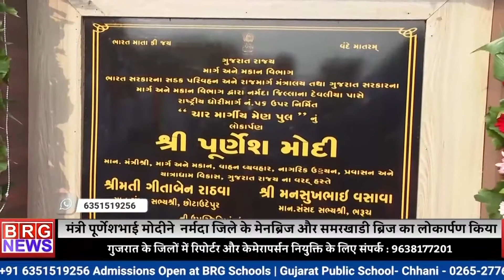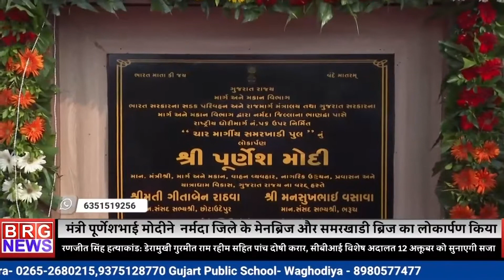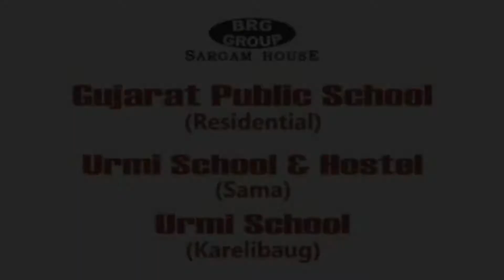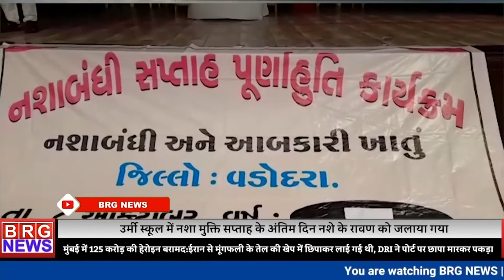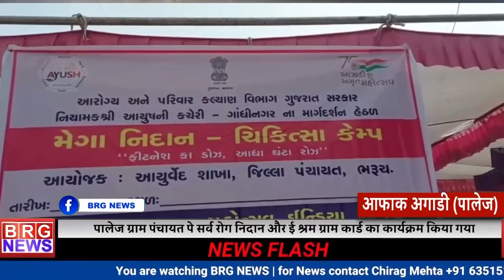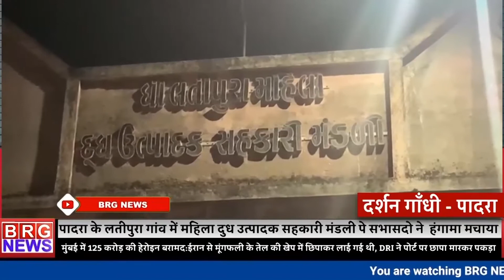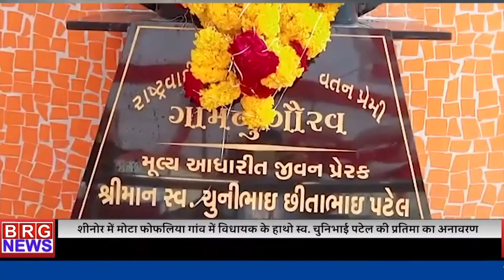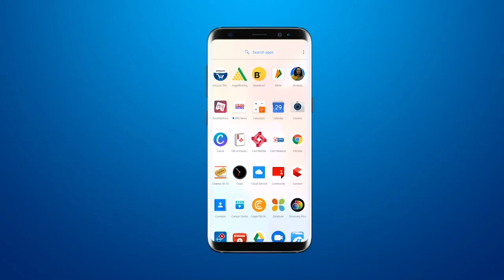देखिए दिनभर की खबरें 08/10/21। BRG NEWS All day news